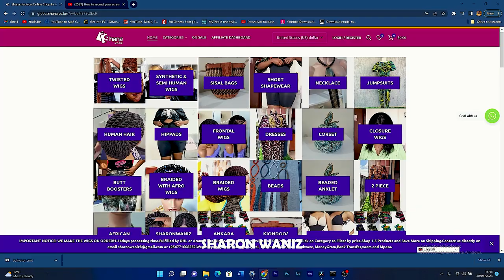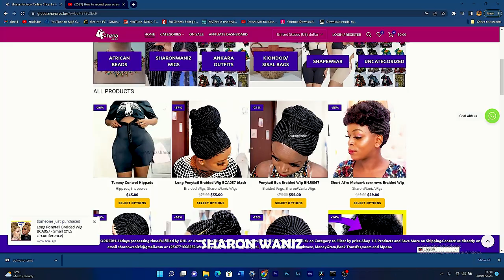Wig Install 💣Basket Wig unique Affordable Braided Wig❣| Wig for African Women 🤭ft Sharonwanizwigs